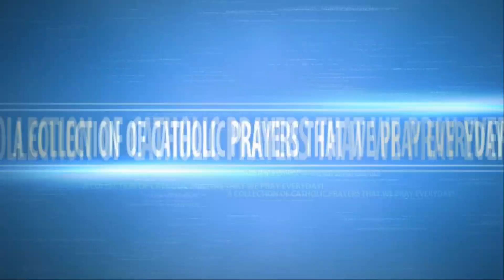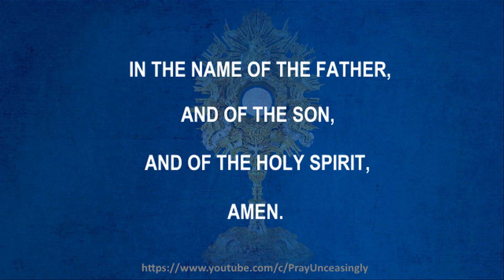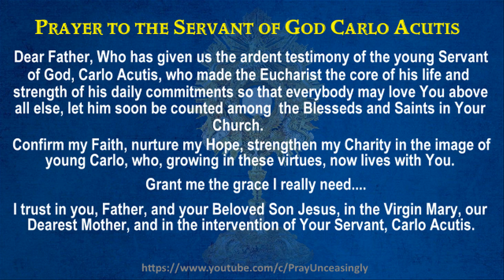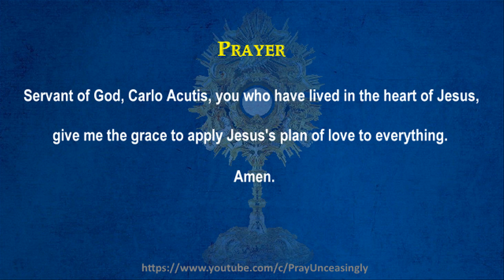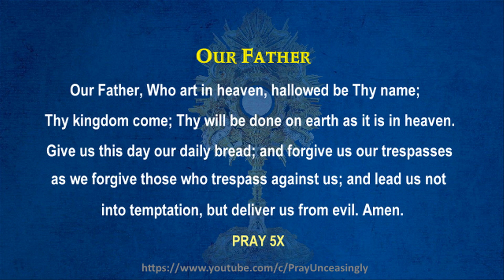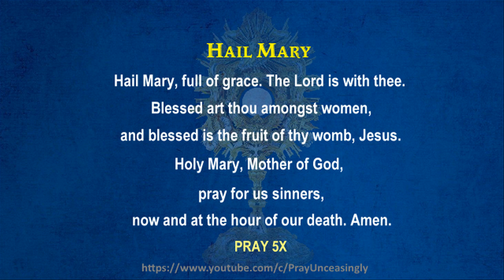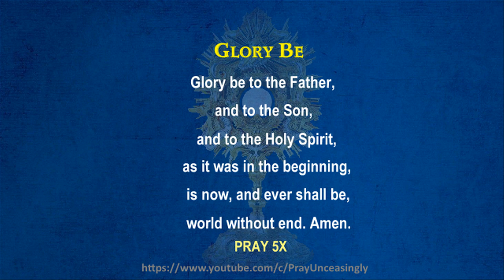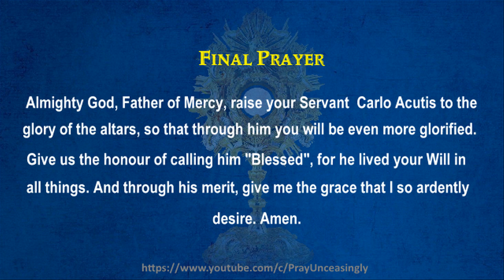SECOND DAY NOVENA TO THE SERVANT OF GOD CARLO ACUTIS - PRAY FOR US! - DAY 02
Carlo Acutis dies at age of 15 due to of fulminant leukemia, leaving in the memory of all those who knew him a great void and a deep admiration for what was his a brief but intense testimony of an authentic Christian life. Since he received his First Communion at 7 years old, he never missed an appointment with daily Mass. He always tried before or after the Mass to pray in front of the tabernacle to worship the Lord, truly present in the Blessed Sacrament. Our Lady was his great confidant and never failed to honour her daily by reciting the Rosary. Carlo’s Modernity combines perfectly with his deep Eucharistic life and Marian devotion, which have helped to make him the most special guy who is admired and loved by everyone.

To quote Carlo’s words: "Our aim has to be the infinite and not the finite. The Infinite is our homeland. We have always been expected in Heaven." His famous quote is: "All people are born as originals but many die as photocopies." To move towards this destination and not “die as photocopies” Carlo said that our compass has to be the Word of God, that we have to face constantly. But extreme means are required to reach such a lofty destination: the sacraments and prayer. In particular Carlo put the Sacrament of the Eucharist at the centre of his life and he called it "my highway to heaven".

Carlo was gifted at anything related to computers so that his friends, and the adults with computer engineering degrees considered him a genius. Everyone was amazed by his ability to understand the computer secrets that are normally accessible only to those who have completed university. Carlo’s interests included computer programming, film editing, website creation, editing and layout of comics, and volunteering for those most in need -- children and the elderly.

It was a mystery to the young faithful of the diocese of Milan, that before his death he could offer his sufferings for the Pope and for the Church.

YOUR $1.00 DONATION IS A BIG HELP TO OUR PRAYER WARRIOR COMMUNITY. WE LIFT UP YOUR GENEROUS SUPPORT TO THE LORD JESUS. THANK YOU.

Discover the Mysterious Secret of Archangel Michael. Proven to Break Open An Ocean of Abundance, Heavenly Wealth and Divine Wisdom.